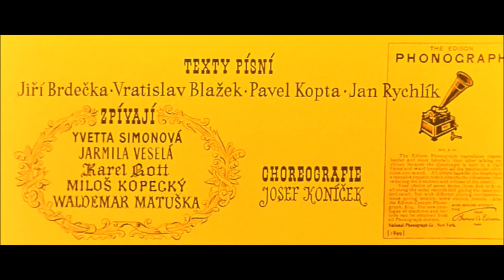Karel Gott - So far (Limonádový Joe aneb Konská opera) 1964 [Remastered]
Karel Gott - So far

from the compilation "Dotýkat se hvězd" - Karel Gott Komplet 2 (Bonton 1996)

with scenes from the movie "Limonádový Joe aneb Konská opera" (Lemonade Joe or The Horse Opera) starring Karel Fiala, Miloš Kopecký, and Olga Schoberová (1964)